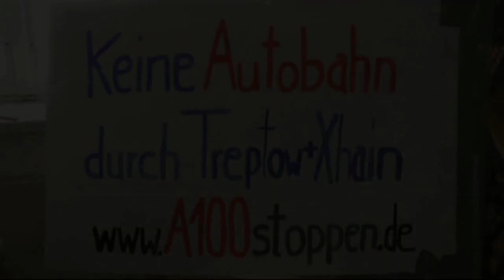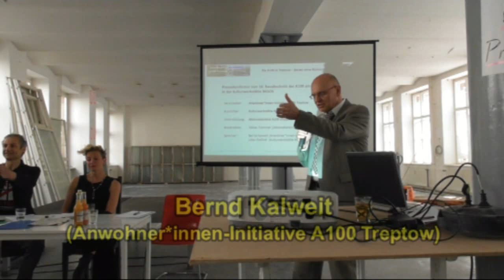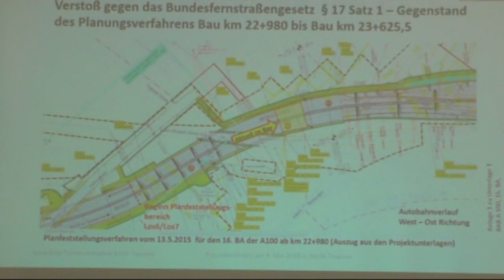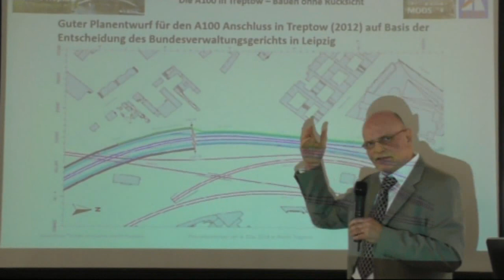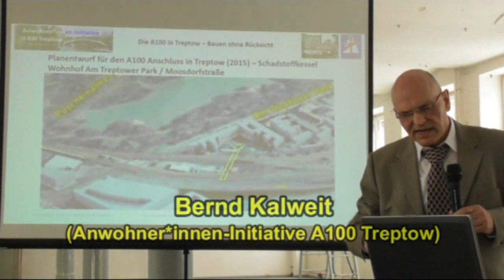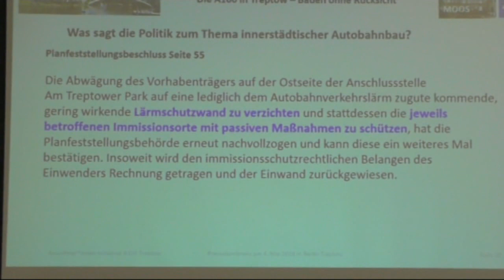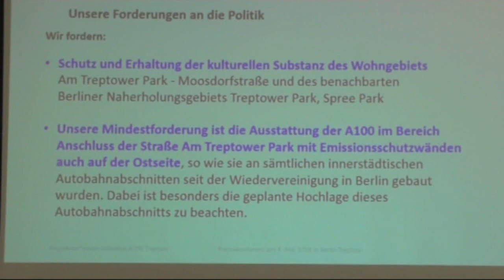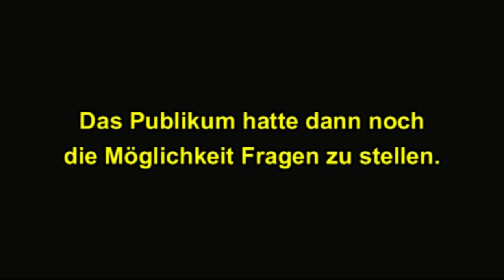Pressekonferenz Schwarzbau der Stadtautobahn A100 hinter dem Parkcenter Treptow? am 4.5.2018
Am 4.5.2018 luden wir zu einer Pressekonferenz ein, die auch auf großes Interesse der Betroffenen stieß:

Anlass war der Stadtautobahn-Bau im Bauabschnitt 16 ab km 22+980 seit Anfang 2018, obwohl das dazu gehörige Planfeststellungsverfahren des Landes Berlin noch nicht abgeschlossen ist:

Auf dem Podium waren Lilian Rosa (Kulturwerkstätte MOOS), Bernd Kalweit (Anwohnerinnen- und Anwohner-Initiative A100 Treptow) und Tobias Trommer (Aktionsbündnis A100 stoppen!).

Kamera & Schnitt Rolf Schulz